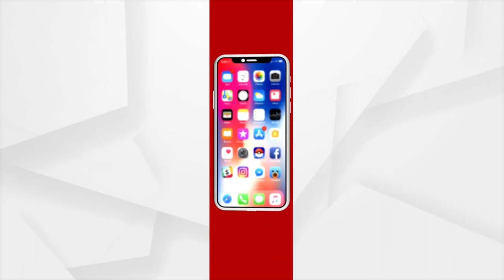ଦର୍ଶନ କରନ୍ତୁ ପତିତପାବନ ବାନା ପରିବର୍ତ୍ତନ ନୀତି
|| ଜୟ ଜଗନ୍ନାଥ ||
ଗରୁଡ଼ଙ୍କୁ ସ୍ମରଣ କରି ପତିତପାବନ ବାନା ପରିବର୍ତ୍ତନ କଲେ ଚୁନରା ସେବାୟତ ।